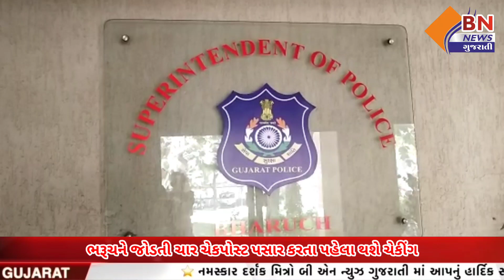ભરૂચને જોડતી ચાર ચેકપોસ્ટ પસાર કરતા પહેલા થશે ચેકીંગ || BN NEWS GUJARATI